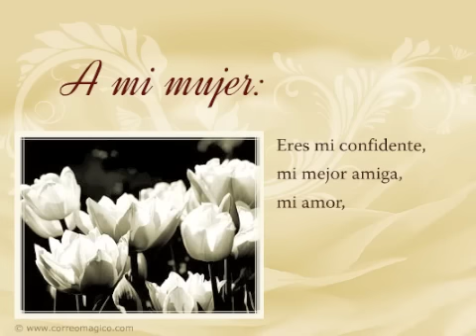diamujer_amimujer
Tarjeta para tu mujer, en el Día de la Mujer